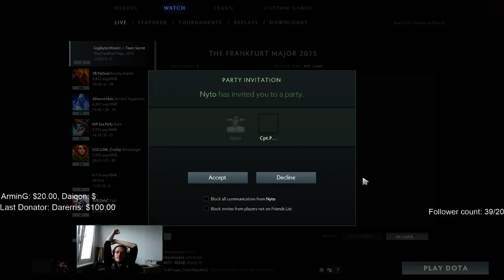Secret vs Mineski Bo3 Frankfurt Major